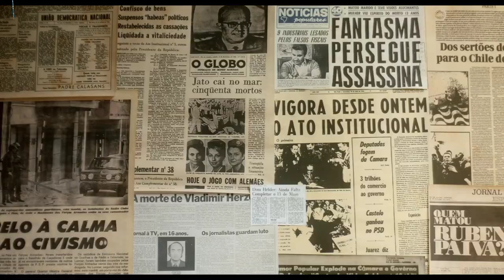A MAE (TRAILER OFICIAL)TOLEDONETTV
10 de novembro de 2022 No cinema / 1h 20min / Drama

Direção: Cristiano Burlan

Roteiro Ana Carolina Marinho, Cristiano Burlan

Elenco: Marcelia Cartaxo, Mawusi Tulani, Helena Ignêz

Título original A mãe

Maria, uma mãe solo que vive na periferia de São Paulo, volta para casa à noite e não encontra seu filho adolescente. Depois de uma busca ininterrupta pela vizinhança, ela começa a ameaçar a tranquilidade dos traficantes locais que decidem contar que Valdo foi assassinado pela Polícia. Incrédula ela começa uma busca vertiginosa pela verdade.